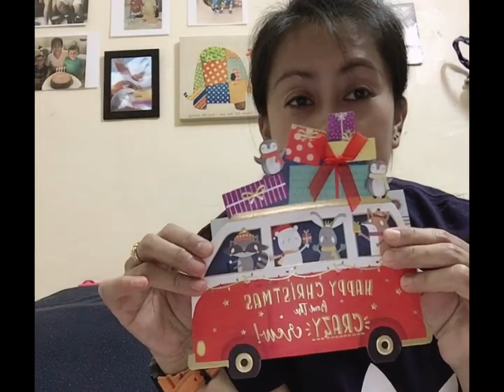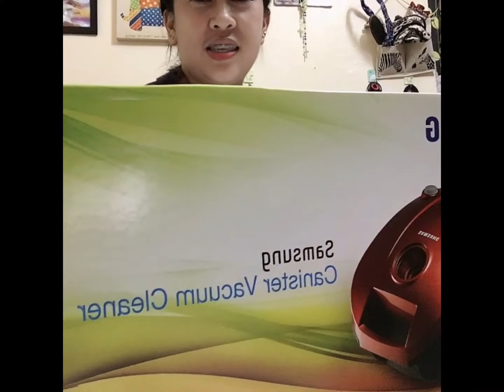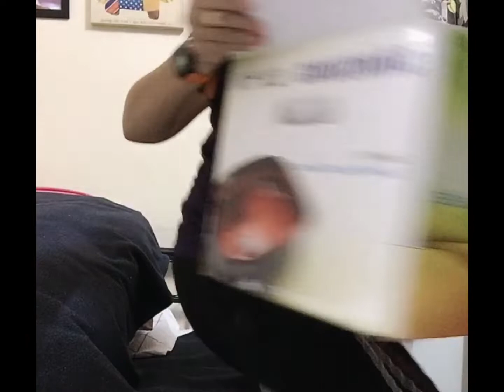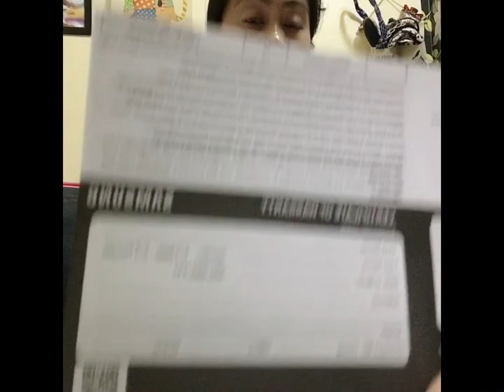CHRISTMAS GIFT FROM MY BOSS/UNBOXING/GIFT FROM BOSS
Mag unboxing ako nang gift galing sa amo ko..excited na!!